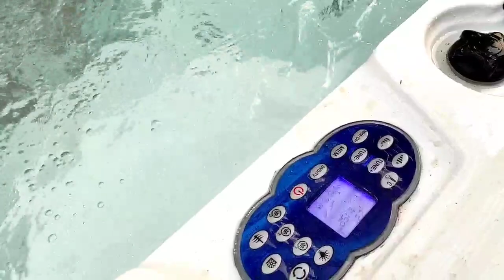ZNS Picnic Spot Champhai ah K Hminga nen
Zns Pinic Spot nuam tak ka va tlawh a, a nuam viau. Spot thar diai, hawn hlim a ni bawk a a la fresh rem rem hle mai.